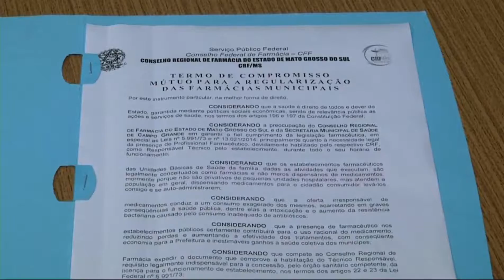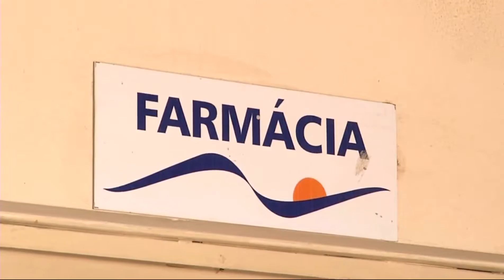Acordo prevê contratação de profissional para todas as farmácias públicas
O Conselho Regional de Farmácia e a Secretaria Municipal de Saúde firmaram um acordo que prevê a contratação de um profissional da área para todas as farmácias públicas da cidade. Atualmente, de 44 estabelecimentos, a metade está sem um farmacêutico responsável.